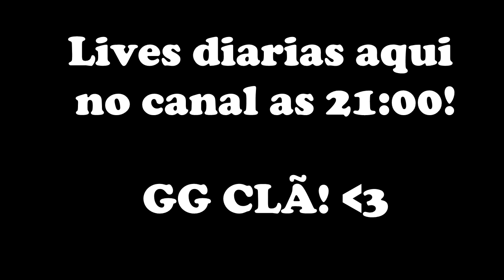Point Blank - THE MYTH OF THE Lollipop Ft. THOR IN COMMENTS !!